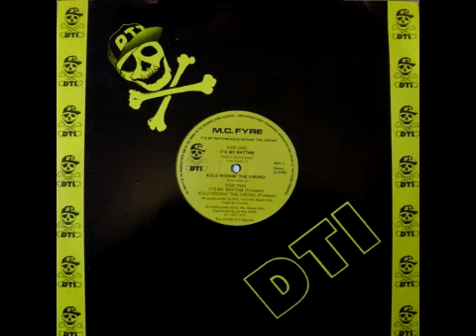M C Fyre - It's My Rhythm Fyreless